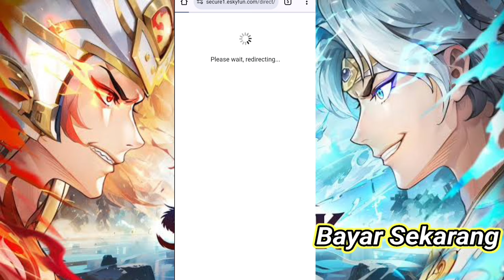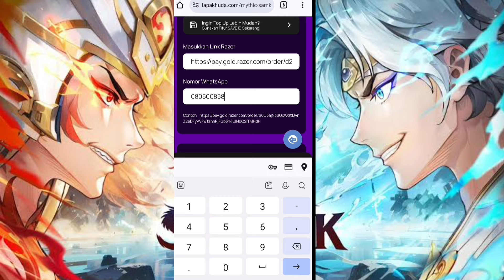SAATNYA TAKTIK MERAH TERKUAT AKTIF🔥UNYIELDING BUFF WAJIB PUNYA - Mythic Samkok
klik menu official topup